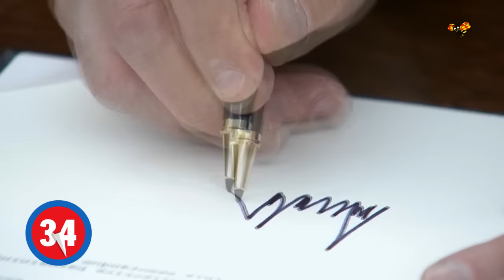Allt om Trump, Mexiko och muren – på 60 sekunder